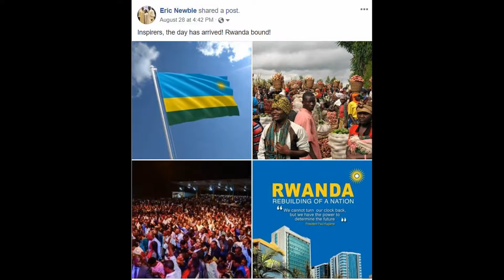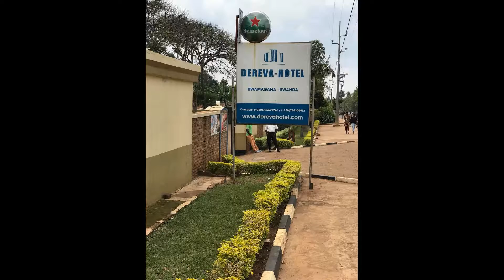rwanda pt 1